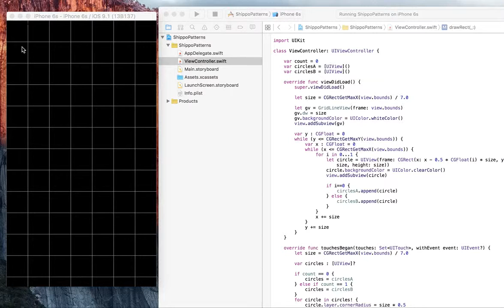Today's iOS sample no.1037 Shippo Patterns